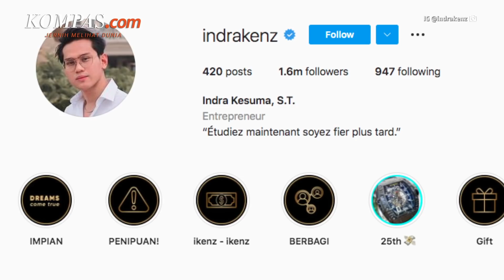Indra Kenz Terancam 20 Tahun Penjara hingga Permintaan Maafnya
Indra Kesuma atau yang dikenal sebagai Indra Kenz, selaku influencer sekaligus afiliator aplikasi judi berkedok trading Binomo telah resmi ditetapkan sebagai tersangka dalam kasus penipuan Binomo, pada Kamis (24/2/2022). Dirinya dijerat pasal berlapis atas kasus tersebut dan terancam 20 tahun hukuman penjara lantaran polisi menemukan dugaan tindak pidana judi online atau penyebaran hoaks melalui media elektronik, dan juga tindak pidana pencucian uang.

Oleh karena itu, Indra Kenz akhirnya memberikan pernyataan klarifikasi dan permintaan maaf dalam akun sosial medianya kepada pihak yang merasa dirugikan dalam kasus itu.

Penulis: Rahel Narda Chaterine
Penulis Naskah: Chrisstella Efivania
Narator: Chrisstella Efivania
Video Editor: Abdul Azis
Produser: Elizabeth Prillia Yahya Carvallo